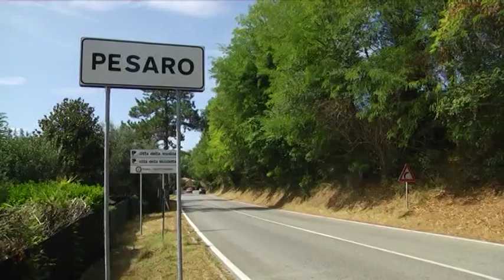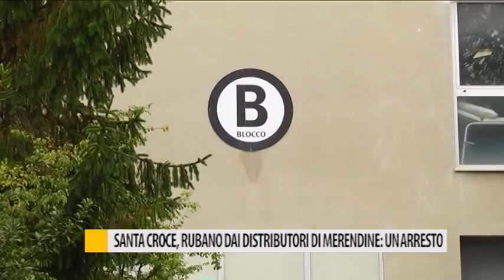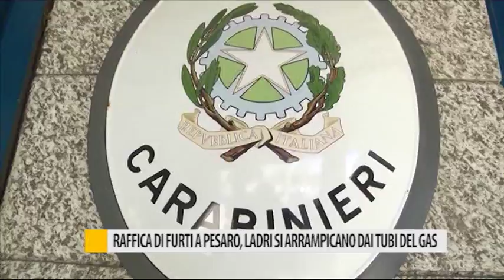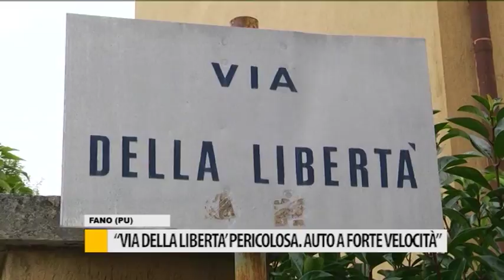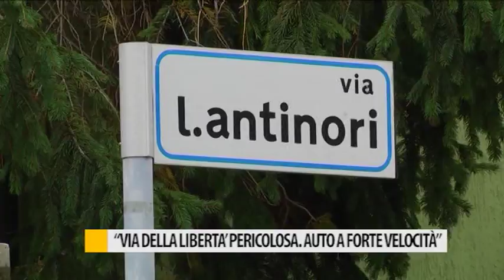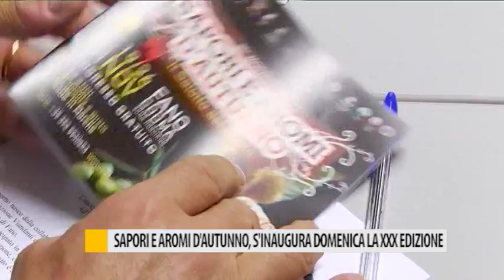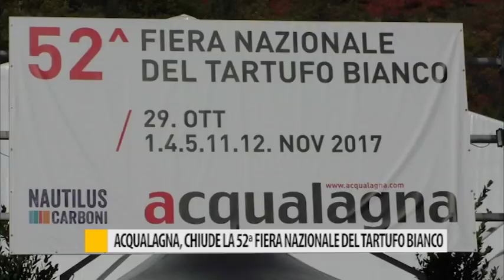Occhio alla NOTIZIA 13 novembre 2017